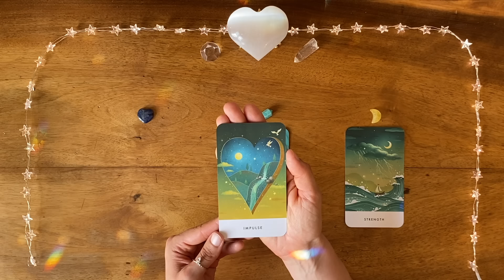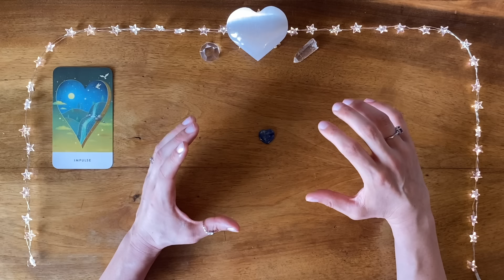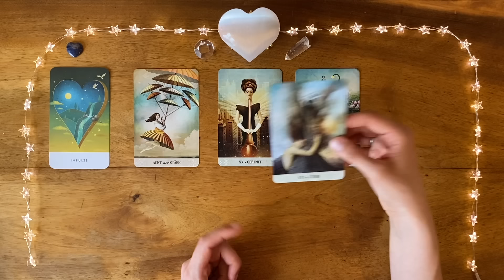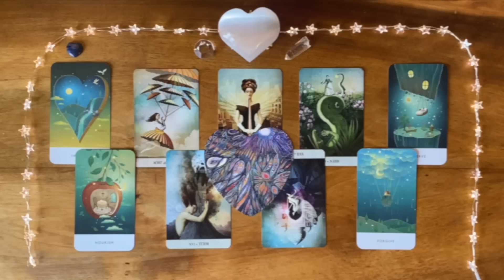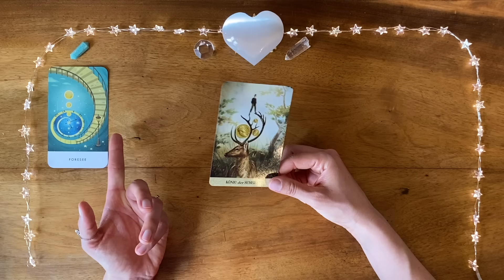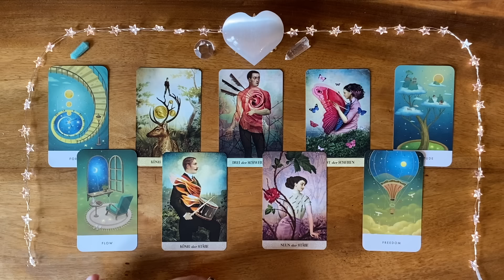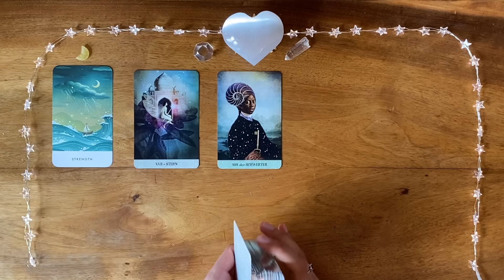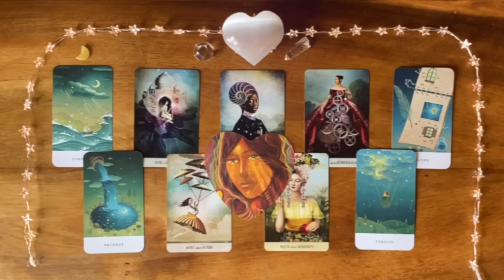💙 The End of Your Struggle & Pain 💚 Timeless Pick a Card Reading 💛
Find out when your struggles and pain will come to an end:

🔮 Intro 00:00
👁️ Close Up 01:36
💙 Impulse / Lapis Lazuli Heart 02:02
⏱️ Foresee / Amazonite Point 29:39
⛵️ Strength / Yellow Quartz Moon 49:49

I hope my reading brings you clarity! ~ Nia 💜🕊